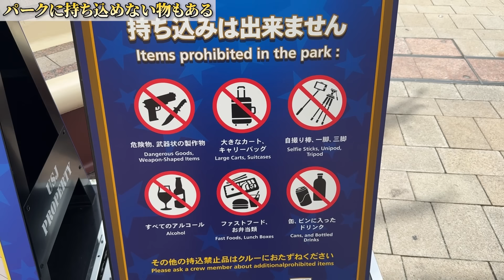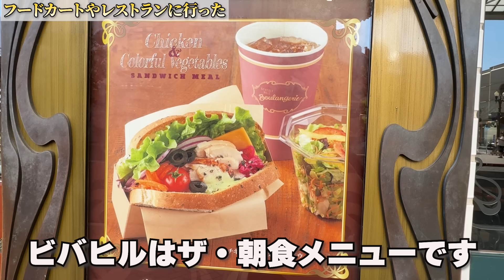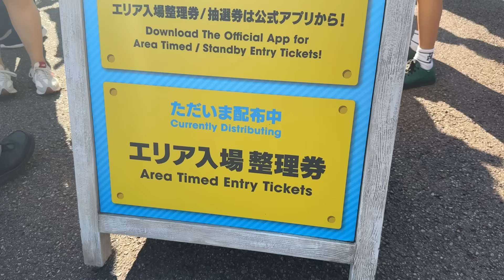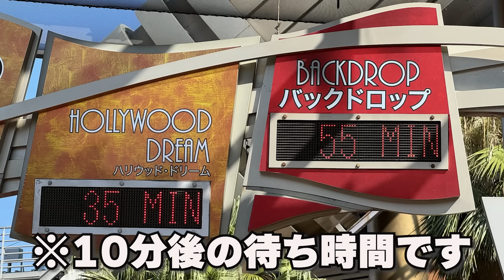【9割の人が知らない】朝イチのユニバでやってはいけないNG行動【USJ】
00:00 オープニング
01:16 オープン時間に○○⁉︎
06:57 手荷物で○○⁉︎
09:39 朝から○○⁉︎
11:00 ○○に行った⁉︎
12:11 ○○に行かなかった⁉︎
15:14 ○○に先に行った⁉︎
16:28 ○○を用意していなかった⁉︎
17:27 エンディング